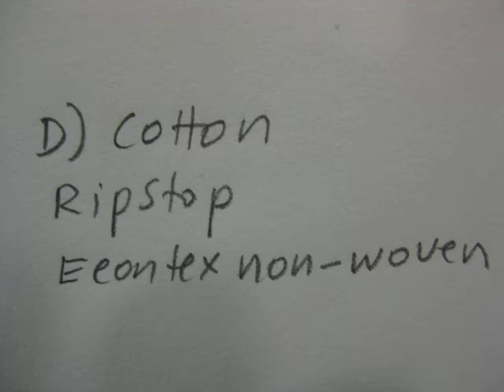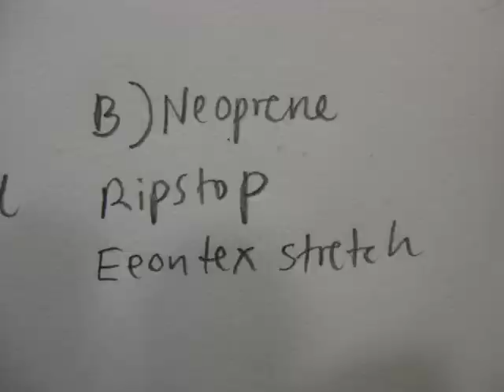Pressure Sensor Matrix for Samir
textile pressure sensor matrices made from combinations of different conductive and piezoresistive materials.